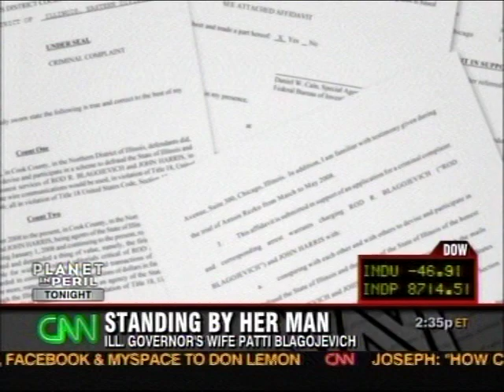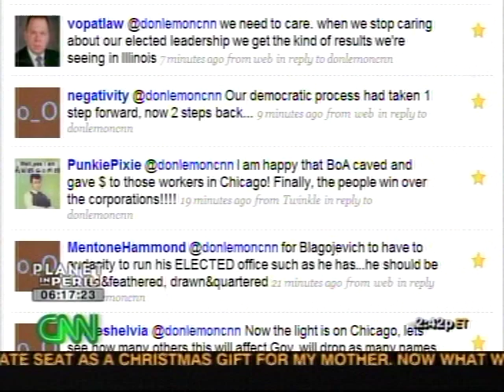zionists attack governor blagojevich's wife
when the zionists saw that then governor blagojevich was not going to resign, they began to attack his wife with their zionist owned media. it was so bad that cnn anchor don lemon on air expressed his shame at what he was being made to do.